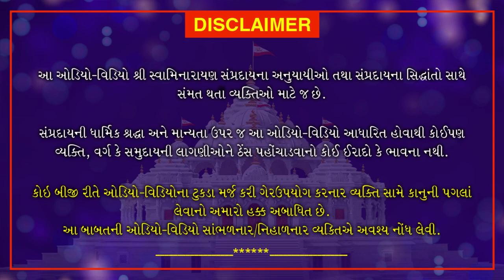Mota Nrusinhanand Swaminu Akhyan Part 5| મોટા નૃસિંહાનંદ સ્વામીનું આખ્યાન | August 8, 2020